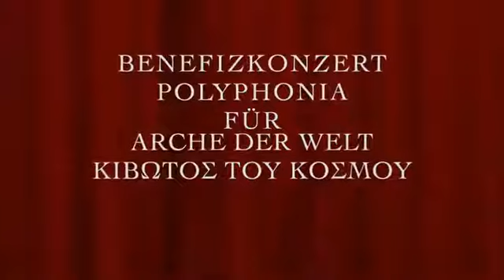Polyphonia Benefizkonzert Tiyatrom 2017